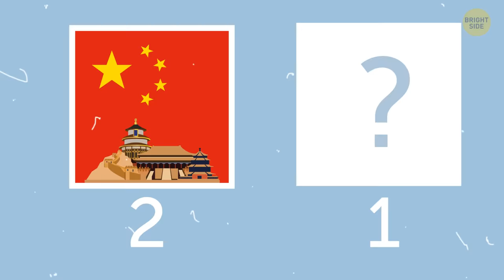They Found Over Two Hundred Hidden Doors In The Great Wall of China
Prepare to be amazed because we're about to unlock the secrets of the Great Wall of China! You won't believe what they've discovered – over two hundred hidden doors hidden within this ancient wonder. From secret passages to concealed chambers, this is like stepping into a real-life adventure movie. We'll delve into the fascinating history of these hidden gems, revealing why they were built and what mysteries they might hold. Get ready for a journey through time as we uncover the incredible stories behind these hidden doors.